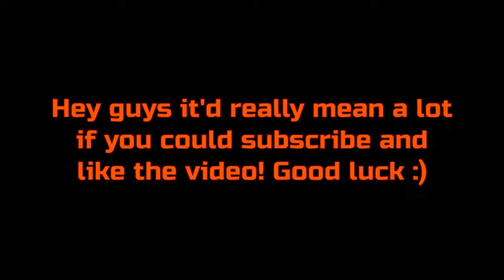ARCANIA LV. 10-12 PLAYTHROUGH || CURSED TREASURE 2 STEAM || NO SKULLS, NO SCROLLS, NO POTIONS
10 - The Crossroads
11 - Twisted Road
12 - Thousand Needles